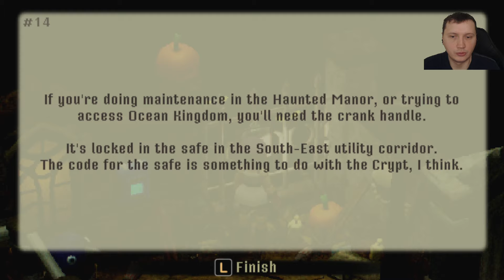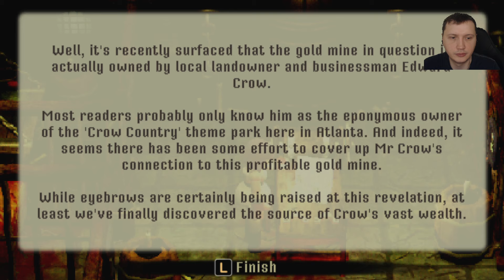Рукоятка. Цепь. Вампир - Crow Country #2